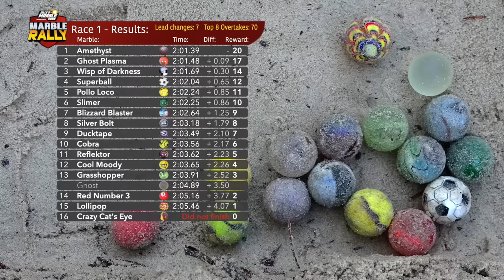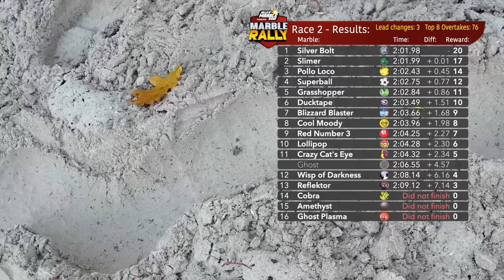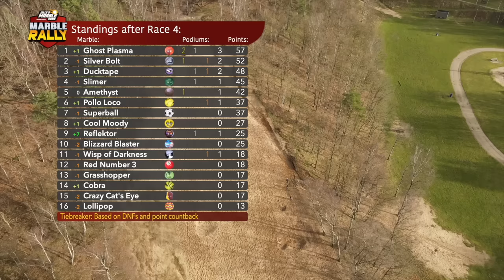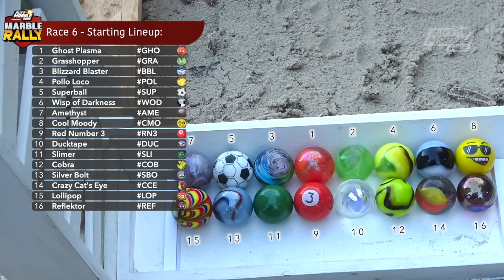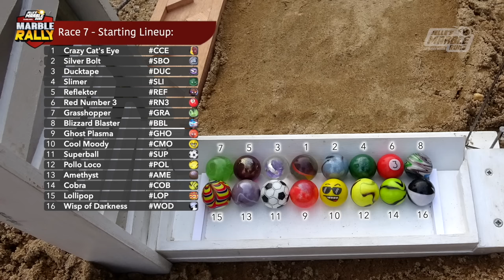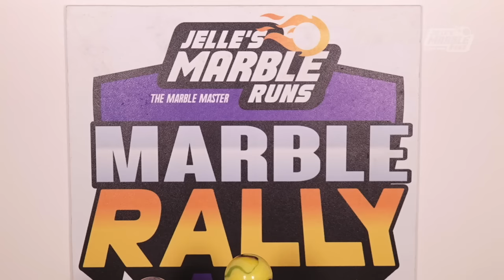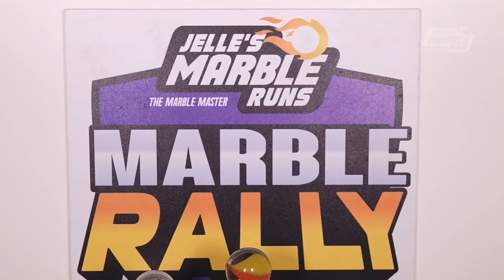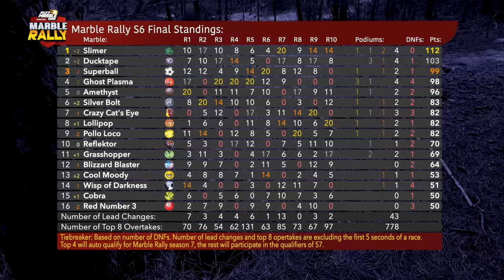Marble Rally S6: Intense Championship FIGHT!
Marble Rally S6 ALL RACES | Jelle's Marble Runs
All the races in full length with commentary from Greg Woods of the marblerally Season 6!
16 colored marbles will chase down each other on a long sand course, pick your favorite marble hoping for the win! sandmarblerally marblerace by Jelle and Dion.

© Jelle's Marble Runs 2023: Please do NOT copy and/or re-upload this video without my permission